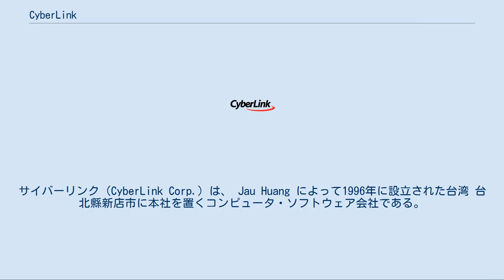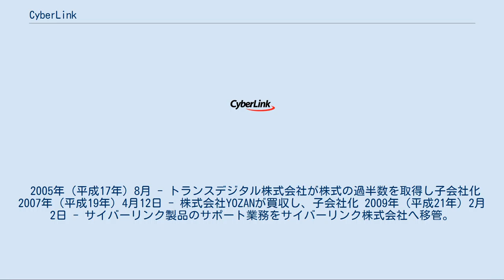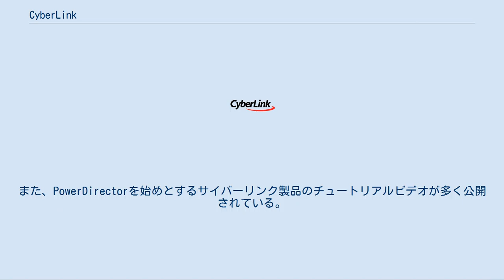CyberLink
サイバーリンク（CyberLink Corp.）は、 Jau Huang によって1996年に設立された台湾 台北縣新店市に本社を置くコンピュータ・ソフトウェア会社である。
 マルチメディア関連ソフトウエアの開発を手がけており、主な開発ソフトウエアはDVDおよびBlu-rayの再生ソフトである「PowerDVD」とビデオ編集機能の「PowerDirector」。
 日本国内の販売やサポートは、日本支社であるサイバーリンク株式会社が担当する。
 1996年2月 - 設立 1996年12月 - 最初の製品 PowerVCD を発売。
 1998年 - PowerDVD 発売開始 1998年6月 - 日本支社としてサイバーリンク株式会社を設立 1991年1月 - 北米支社を設立 2001年1月 - 欧州支社をドイツに設立 1998年6月 - 設立 2005年3月31日 - 解散 2005年（平成17年）4月1日 - CyberLink Corp.の国内総代理店として設立。
サイバーリンク株式会社の行っていたエンドユーザ向けの販売等を引き継ぐ。
 2005年（平成17年）8月 - トランスデジタル株式会社が株式の過半数を取得し子会社化 2007年（平成19年）4月12日 - 株式会社YOZANが買収し、子会社化 2009年（平成21年）2月2日 - サイバーリンク製品のサポート業務をサイバーリンク株式会社へ移管。
 2005年（平成17年）3月 - CyberLink Corp.の100％出資子会社として設立。
OEM向けビジネスを中心に行う 2007年度頃 - サイバーリンク トランスデジタル 株式会社が行っていたエンドユーザ向けの販売等も担当するようになる ソフトウェア PowerDirecotorなどサイバーリンク製品ユーザーのためのSNS。
製品において使用することが可能なエフェクトや、DVDメニューテンプレートなどを、ユーザー同士で交換したり、ダウンロードすることができるほか、PowerDirectorで編集した動画をDirectorZoneにアップすると、動画だけでなく、タイムラインやトラック情報なども同時アップされるため、編集状況も各ユーザー間で共有することができる。
また、PowerDirectorを始めとするサイバーリンク製品のチュートリアルビデオが多く公開されている。